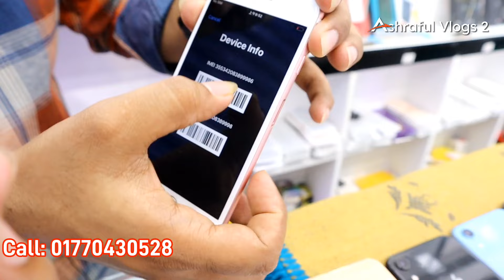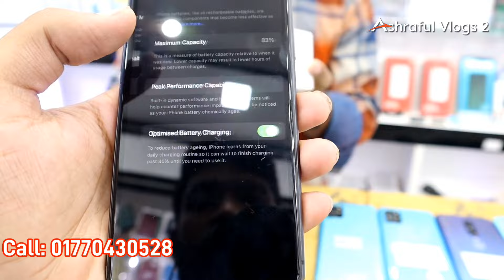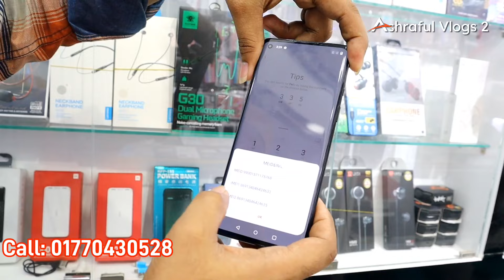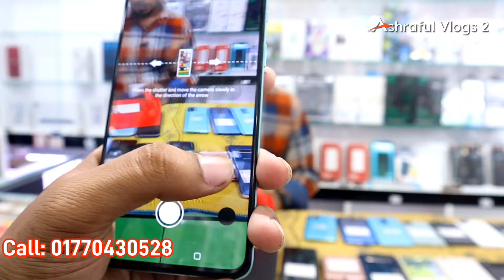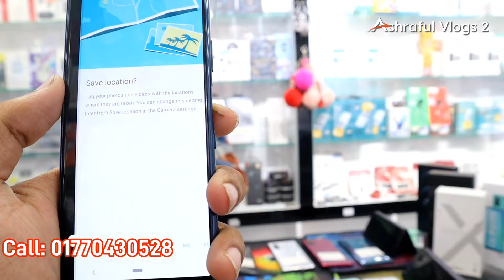used phone price in bangladesh 2022✔used iphone price in bd 2022✔used mobile price in bd✔used mobile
Shop Address:
Shop Name: "KHAN TELECOM BD"
Shop-003B2, Block-A, Level-4,

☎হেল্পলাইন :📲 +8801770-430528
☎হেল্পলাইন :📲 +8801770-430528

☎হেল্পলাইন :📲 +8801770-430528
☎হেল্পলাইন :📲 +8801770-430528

iphone13promaxgoldedition
redmagic6spro
xiaomi12pro
sonyxperiamark3
iQOO9Pro
huawei p50
huawei p50 pro
Sony Experia
iPhone13
iPhone13 pro